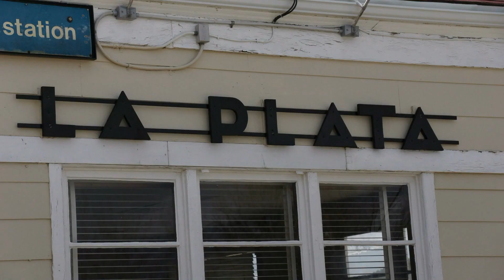LaPlata Life Adventure Video April 2013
April 19-20, 2013 - Our Life Adventure Trip to LaPlata, Missouri. Train Watching Hot Spot in Northeastern Missouri.

Up to 80 trains a day pass through here. Excellent vantage point at the Million Mile Lookout at the Depot Inn and Suites. Enjoy!

Video and Stills Shot with Sony Alpha A77